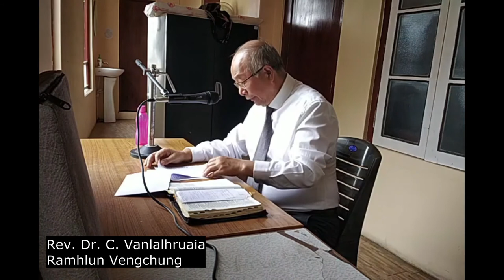Rev. Dr. C. Vanlalhruaia - I Kawng zawhlai kha chhut ngun rawh